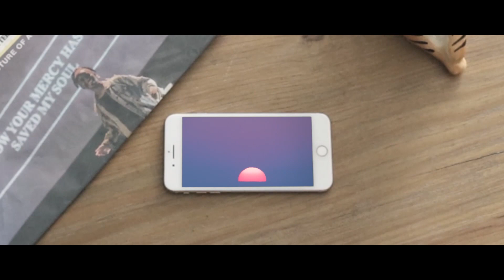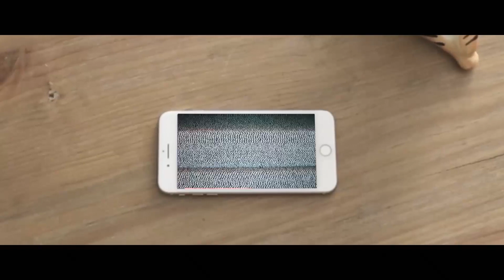The Holy Spirit | Active @ Home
WELCOME TO ACTIVE CHURCH
Thanks for joining us Online! Let’s Tell A Better Story together:

New to Active?

CHURCH NEWS

x Election Night Moment of Prayer - 7pm Tuesday Night - Facebook Live
In the midst of uncertain moments, we as a church want to ask and remember what it looks like to be people who place Jesus and the Kingdom of God first. Tuesday night, join us for a moment where we pray, worship and posture our heart to be the people of God in every circumstance.

x First Step with Mike - November 8th
First Step is a chance to get connected to the Active Church community. Maybe you’re new to faith, new to Church or trying to figure out how to get more involved in Active, FIRST STEP is for you!
In person - 10:15am
Online - 12:30pm (ZOOM LINK TO BE POSTED NEXT WEEK)

Tell A Better Story Today:
- Tag @activechurches on all posts as you Go Active @ Home.
- Hit the share button and invite others to Watch with You.

We love you Active.
Welcome home!